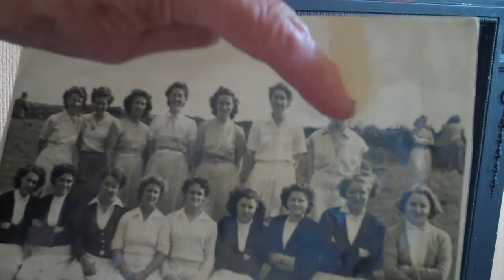Margaret Hobden (now Coles) with photo of the Chailey and Newick Stoolball teams from the late 1940s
Margaret Hobden (now Coles) is describing a lovely photo of the Chailey stoolball teams and the Newick stoolball team from (she estimates) the late 1940s or maybe early 1950s. The photo was taken at a tournament at the 'Dripping Pan' in Lewes, East Sussex.